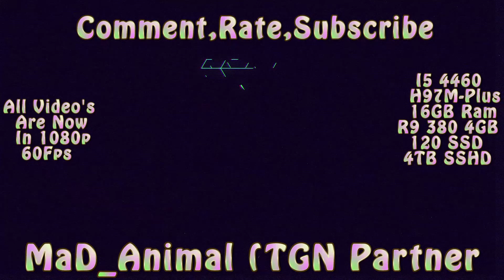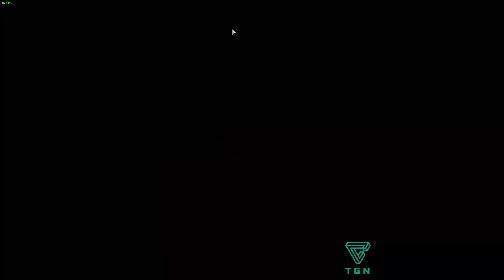Company of Heroes 2 3vs3 OKW vs SOV,UKF HD #45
◄Top Left Video At The End►

◄Top Right Video At The End►

◄Bottom Right Video At The End►
◄How To Install Mods On CnC TW3 & Red Alert 3 On Ultimate Edition On Origin HD►

◄Bottom Left Video At The End►

◄Amazon Wish List Youtube Bits►